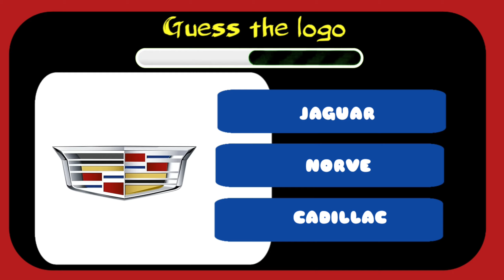Guess the logo | trivia | Riddles fun time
Guess the logo | brain treasure | trivia

Test your knowledge with 'Guess the Country by Famous Landmark'! This fun and educational game challenges you to identify countries based on iconic landmarks.
This is video is based on quiz like riddle.  You have to guess the country by famous landmark. This is guessing quiz in which you have to use you your general knowledge to guess the country by famous landmark in world. Enjoy guess the country by landmarks quiz

guess the country by map
guess the country riddle
guess the country riddles
guessing game
Guess the Country
Famous Landmark Quiz
Landmark Trivia Game
Geography Challenge
World Landmarks Quiz
Travel Quiz
Country Identification Game
Global Landmarks
Test Geography Knowledge
Iconic Landmarks
Country Guessing Game
Landmark Recognition
Landmark Puzzle Game
Travel Trivia
brain teasers
trivia